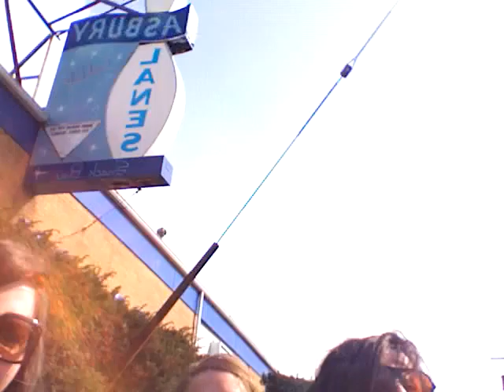update from asbury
updating about our morning. not very informative.